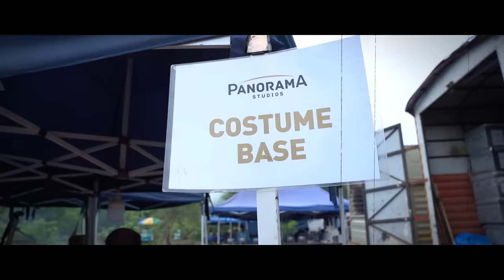Behind The Scenes: Drishyam 2 | Ajay Devgn, Akshaye K, Tabu, Shriya S | Abhishek P | Bhushan K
Iss baar har drishya important hai, camera ke peeche ke bhi!

Drishyam2 in Cinemas

Viacom18 Studios Presents Gulshan Kumar, T-Series & Panorama Studios Present
A Panorama Studios Production

Directed by: Abhishek Pathak
Produced by: Bhushan Kumar & Krishan Kumar
Produced by: Kumar Mangat Pathak & Abhishek Pathak
Original Score & Music: Rockstar DSP (Devi Sri Prasad)
Co-Producer: Sanjeev Joshi, Aditya Chowksey & Shiv Chanana
Starring: Ajay Devgn, Akshaye Khanna, Tabu, Shriya Saran, Ishita Dutta, Mrunal Jadhav, Rajat Kapoor & Others

Original Story: Jeethu Joseph
Adapted Screenplay: Aamil Keeyan Khan & Abhishek Pathak
DOP: Sudhir Kumar Chaudhary
Editor: Sandeep Francis
Lyricist: Amitabh Bhattacharya
Dialogue Writer: Aamil Keeyan Khan
Music On: Panorama Music

Production Designer: Tarpan Shrivastava
Costume Designer: Navin Shetty, Sanam Ratansi & Tanya Oak
Casting By: Vicky Sidana
Sound Designer: Baylon Fonseca
Associate Producer: Murlidhar Chhatwani & Amit Dalmia
Re-Recording Mixer: Rhitwik Raj Pathak

Action Director: Amin Khatib
Creative Director: Navinderr Pal Singh
First AD: Raman Kumar
Line Producer: Pragya Singh
Directors Assistant: Rajnandini Rathi
Unit Production Manager: Vipin Kumar Singh, Vivek Padaliya & Mayank Badkul
Creative Producer: Vignesh Shetty
Head of Content Development: Shreya Dev Verma
Chief Finance Officer: Ravi Auti
Senior Manager Finance: Santosh Auti

Post Production: Industrywalas
DI: NY DI-Waala LLP
VFX: N.Y. VFXWAALA & Reflection Pictures Studio
Visual Promotion: Sandeep Francis
Project Head (T-Series): Alok Kumar Shukla
Marketing (Panorama Studios): Priya Rajesh
Digital Marketing: White Rivers Media
DI Colorist: Jayadev Tiruvaeipati (JD)
VFX Supervisor: Yatin Bhave
Media Consultant: Parag Desai (Universal communication)
Marketing Director: Varun Gupta (MAX Marketing)
Publicity Design: Brain on Rent

A Panorama Studios International Release Worldwide